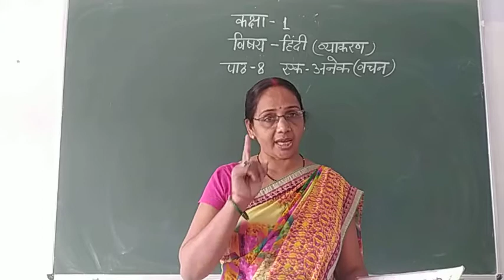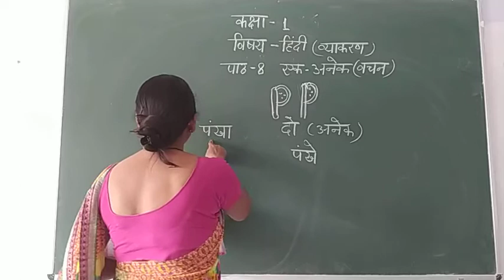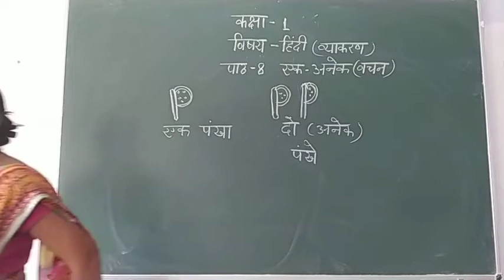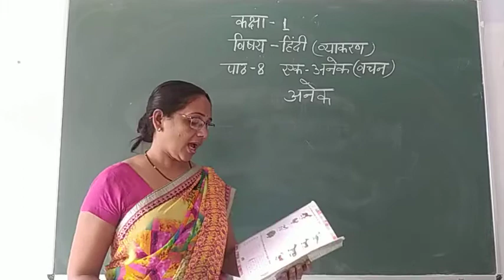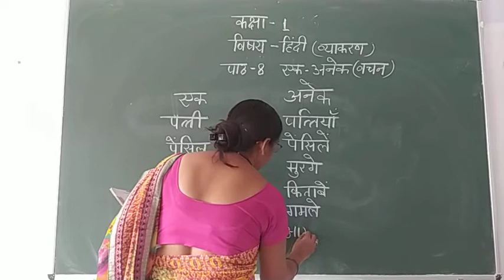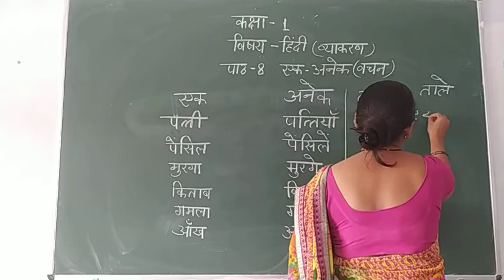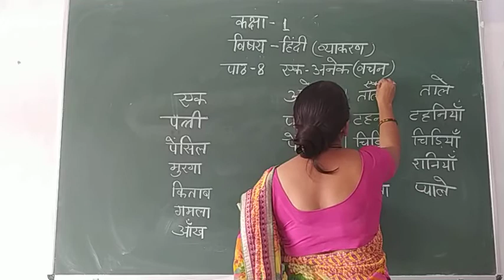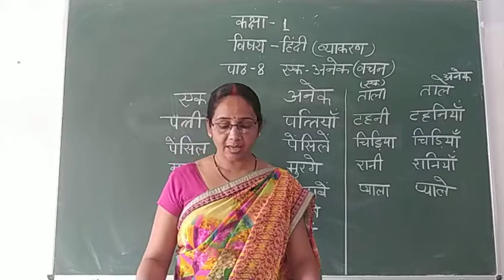Class-1 Hindi Chapter-8 By Sandhaya Upadhayay